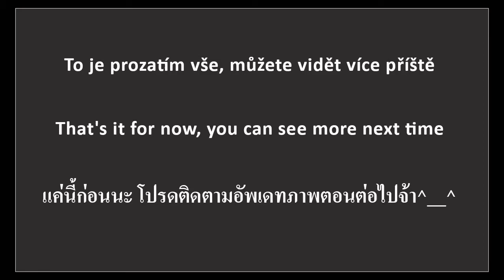3 Update - Construction of the house in Zabori u Blatne, Czech Republic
Update #3 Step-by-step the Construction of the house in Zabori u Blatne, Czech Republic